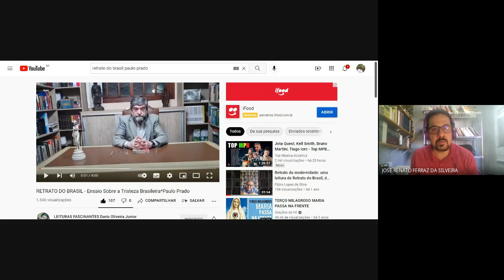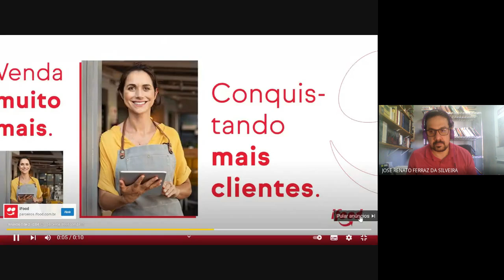Aula 02 Retrato do Brasil Paulo Prado 2021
1) Paulo Prado foi figura decisiva na vida intelectual brasileira durante a agitada década de 1920. Soube conjugar a posição de líder da cafeicultura paulista com intensa atividade cultural. Reconhecidamente o mentor da Semana de Arte Moderna, de fevereiro de 1922, coube-lhe ainda contribuir para a renovação da historiografia brasileira.
2) Retrato do Brasil (Ensaio sobre a tristeza brasileira) é um livro clássico da nossa cultura, podendo ser considerado a tentativa mais brilhante e polêmica de interpretação do caráter nacional.
3) Publicado em 1928, portanto às vésperas da derrocada da República Velha, Retrato do Brasil procura explicar as origens remotas do atraso econômico e cultural da Nação e dos vícios crônicos dos regimes políticos, através do processo de formação étnico-cultural da nacionalidade.
4) A explicação cientificista baseada na raça e história, produzindo traços marcantes na psicologia social, parece-lhe fundamental. De fato, as teorias, sobre o caráter nacional eram consideradas, no começo do século, a suprema conquista das ciências humanas. Justificava as diferenças nacionais, a evolução desigual dos povos.
5) Mas a intenção manifesta do livro de Paulo Prado é contestar as falácias políticas românticas e o ufanismo corrente na literatura oficial desde a publicação de Porque me ufano de meu país, de Afonso Celso. Retrato do Brasil, fundamentalmente, é a réplica explícita ao ufanismo e à patriotada vazia, com que se procurava encobrir nossa situação semicolonial. Num estilo incisivo e golpeante, Paulo Prado denuncia: “Numa terra radiosa vive um povo triste. Legaram-lhe essa melancolia os descobridores que a revelaram ao mundo e a povoaram (...) A melancolia dos abusos venéreos e a melancolia dos que vivem na ideia fixa do enriquecimento – no absorto sem finalidade dessas paixões insaciáveis – são vincos fundos da nossa psique racial, paixões que não conhecem exceções no limitado viver instintivo do homem, mas aqui se desenvolveram de uma origem patogênica provocada sem dúvida pela ausência de sentimentos afetivos de ordem superior (...)”.
6) O autor divide o seu livro em quatro capítulos e um Post-Scriptum: I. A luxúria. II. A cobiça. III. A tristeza. IV. O romantismo.
7) A luxuria: trata da luxúria dos colonizadores no contato livre com o indígena e o negro. Daí a origem de nossas populações mestiças que, para Paulo Prado, dentro da visão da época, esgota o processo da formação nacional.
8) A cobiça: estuda a cobiça do colono, seu desamor à terra, o desejo de enriquecer rapidamente, perseguindo a miragem do ouro. Denuncia o erotismo desordenado como fator degenerativo da raça e a escravidão como fato histórico do atraso econômico e sociocultural.
9) A tristeza: ataca o mal romântico, o lirismo melancólico, a distorção cultural do bacharelismo divorciado do senso prático e da realidade do país. A tristeza como chave do psiquismo nacional é produto da exacerbação sexual, da fome do ouro, dos cruzamentos poligâmicos.
10) Post-Scriptum: constitui o arrazoado final de implacável julgamento histórico e a proposição de medidas radicais às vésperas da revolução de 1930, já então em pleno curso. “Para tão grandes males parecem esgotadas as medicações da terapêutica corrente: é necessário recorrer à cirurgia. Filosoficamente falando – sem cuidar da realidade social e política da atualidade – só duas soluções poderão impedir o desmembramento do país e a sua desaparição como um todo uno criado pelas circunstâncias históricas, duas soluções catastróficas: a Guerra, a Revolução (...)”.
11) Retrato do Brasil está definitivamente incorporado à história do pensamento brasileiro e não há como negar-lhe a importância golpeante na formação da consciência política dos intelectuais modernistas. Naturalmente, a tese exposta neste livro, de tão intensa notoriedade dos anos 20 e 30, está sujeita a longas controvérsias. Sua própria natureza polêmica indicou o caminho da reflexão e do debate acerca da realidade nacional. Daí sua poderosa contribuição aos estudos brasileiros, a ponto de constituir até hoje leitura indispensável aos estudiosos e exegetas da nacionalidade.